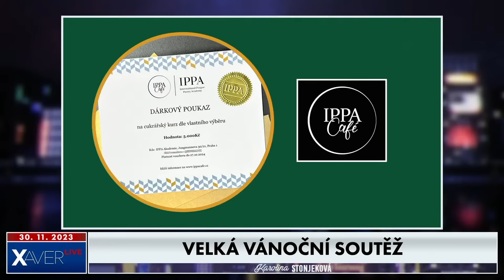Radek Suchý | Karolina Stonjeková s hostem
Karolina Stonjeková vystudovala politologii, mezinárodní vztahy, a také obor historická sociologie. Pozvání přijal advokát Radek Suchý.